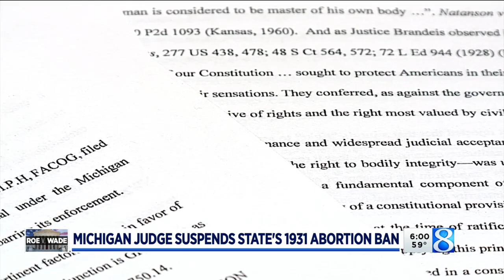Michigan judge suspends 1931 abortion ban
A Michigan Court of Claims judge has put a hold on the state’s 1931 abortion ban, meaning it would not be enforced in the event that Roe v. Wade is overturned by the U.S. Supreme Court. (May 17, 2022)